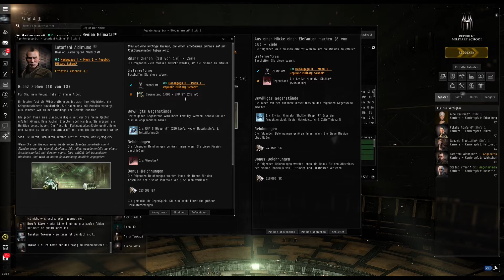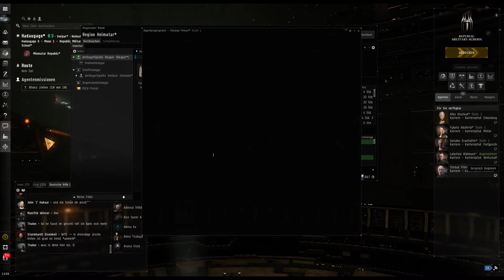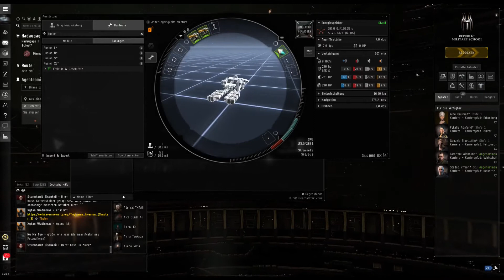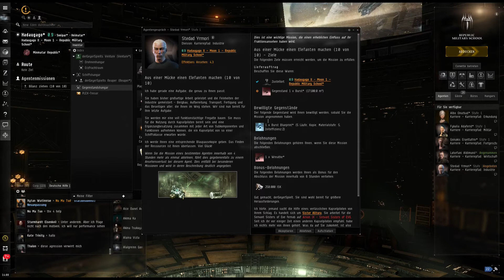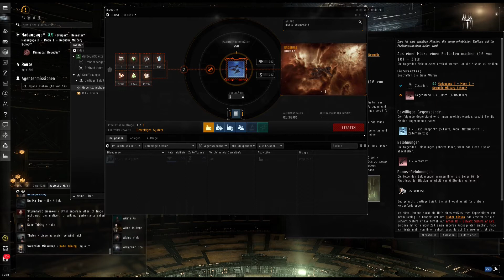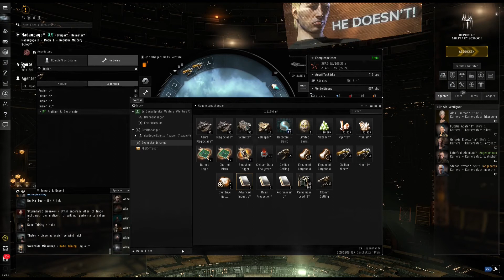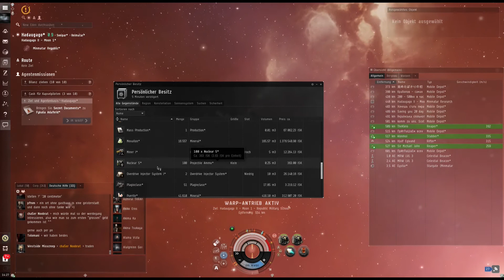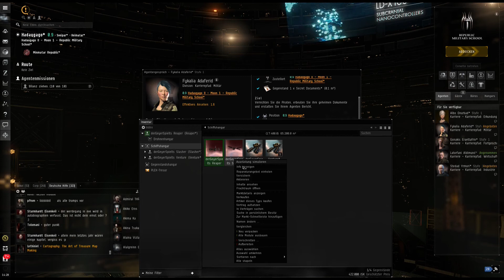Let's Play Eve Online #7 Abschluss der Wirtschaftsmission